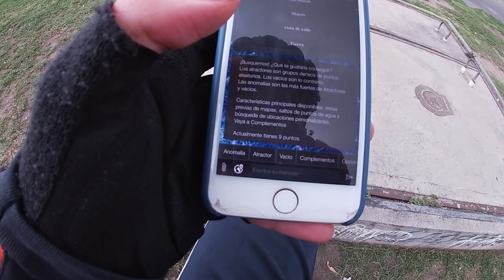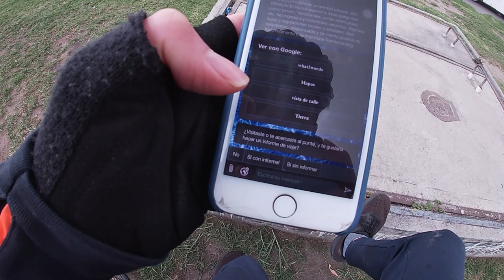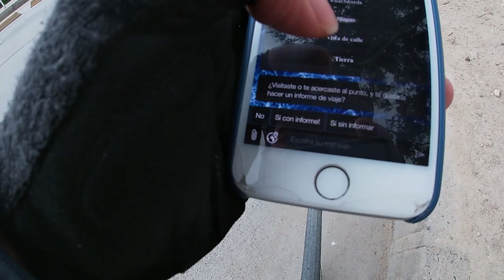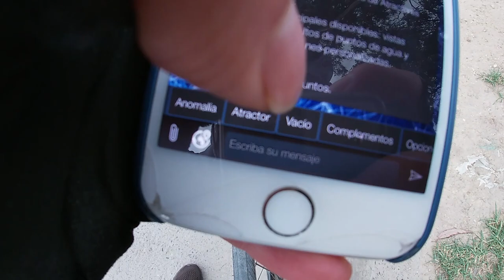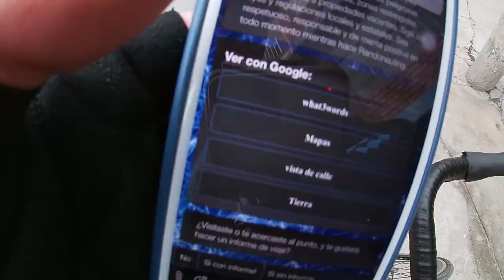Usando RANDONAUTICA por BOGOTÁ ¿Real o Fake?